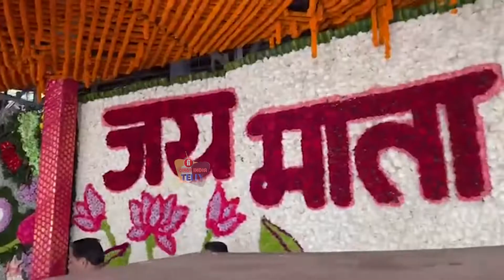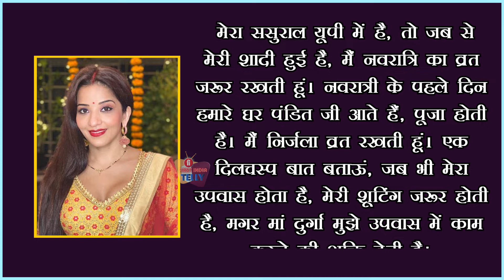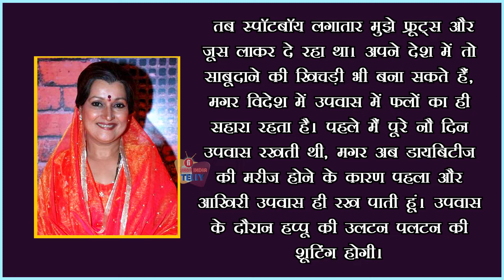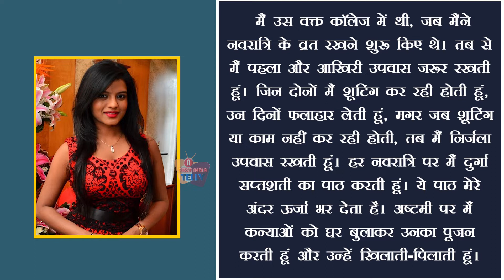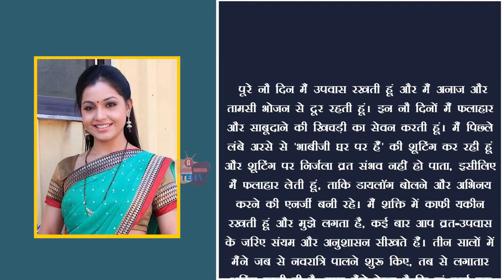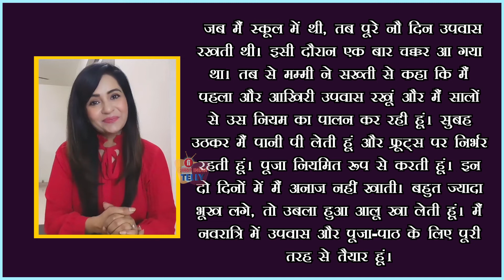Navaratri 2022: Angori Bhabhi से लेकर Mohana तक TV की ये बहुएं इस तरह Celebrate करती हैं Navaratri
Shoot के बावजूद TV की ये Actresses कुछ इस तरह से मनाती हैं नवरात्रि। व्रत रखने से लेकर पूजा-पाठ करने तक इन Stars ने बताया क्यों है नवरात्रि का त्योहार खास? ये Stars कौन-कौन से हैं ? जानने के लिए देखें First India Telly की ये Report.

Reporter : Ankita Gupta
Video Editor : Mitali Mayekar